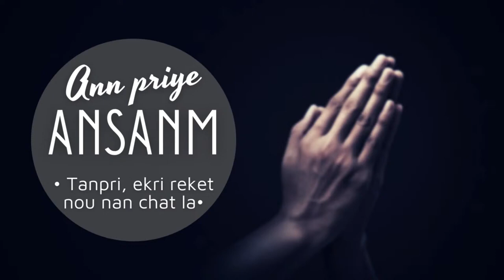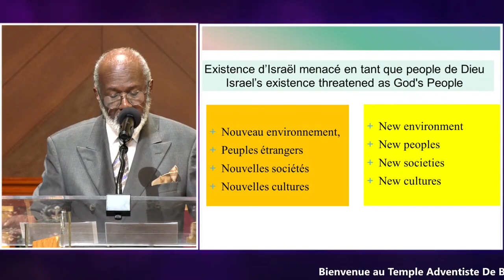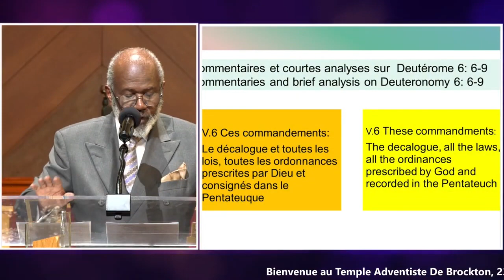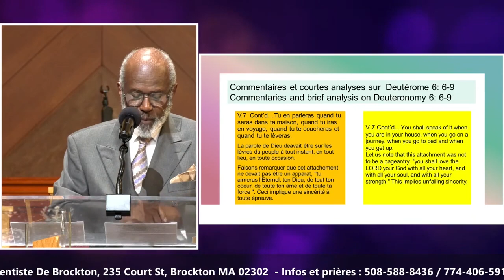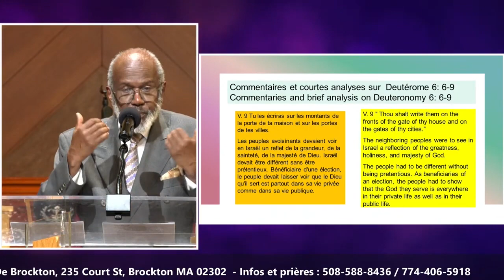Worship service : Elder Heny Noel "Transmission de valeurs" 10/14/2023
Welcome to Temple Adventiste de Brockton. We are a loving, Christian community which exists to bring people to faith in Jesus and to develop them into faithful disciples who are passionately committed to preaching the gospel, caring deeply for one another, ministering according to our spiritual gifts and worshiping God in Spirit and in truth. Thank you for joining us online today and May the Lord bless you!